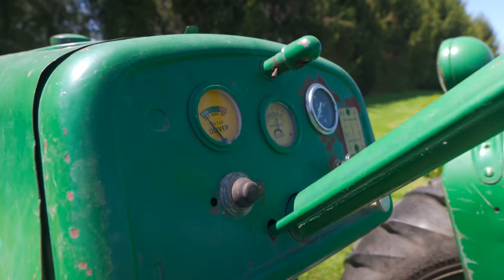60+ Rare ORNAMENTAL TREES & SHRUBS Tour with Coldwater Pond Nursery — Ep. 095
One of the great pleasures we have is touring (and supporting) some of our local greenhouses and nurseries in the Finger Lakes area. Additionally, getting plants locally will often mean that those plants are more accustomed to the weather patterns of the area. One of the nurseries we had been planning to visit since getting on the land was Coldwater Pond Nursery, run by Ted Hildebrandt—a third-generation nurseryman.

You can find out more about Coldwater Pond here: coldwaterpond.com

OTHER CHANNEL
➨ Plant One On Me: